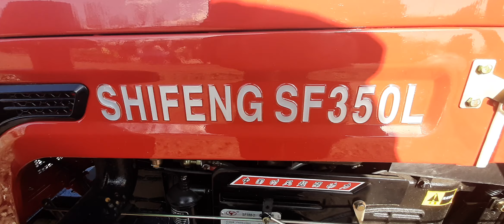Мінітрактор Шифенг Shifeng SF-350L з блокуванням від Міні-Агро відвантажуємо клієнту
Чекаємо Вас в Міні-Агро Київ, Київська область, селище Глеваха, вул. Окружна, 55 Е

 Якщо Ви плануєте придбати мінітрактор, то звертайтесь до нас! На нашому торгівельному майданчику завжди самий великий вибір мінітракторів та навісного обладнання до них. Ми є імпортери тракторів брендів SOLIS, BRANSON, LOVOL, DONGFENG, SHIFENG, SINGTAI, ОРІОН та БУЛАТ. Завжди зручно та надійно купувати у імпортера. Всі трактори з гарантією від виробника. У нас Ви завжди маєте можливість пройти тест-драйв будь якого трактора. Доставка придбаного трактора безкоштовна.